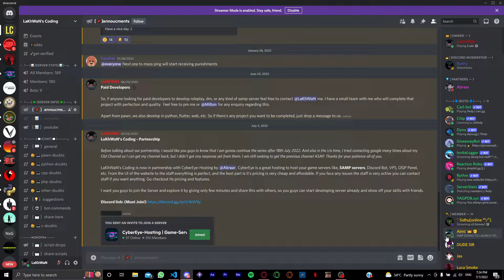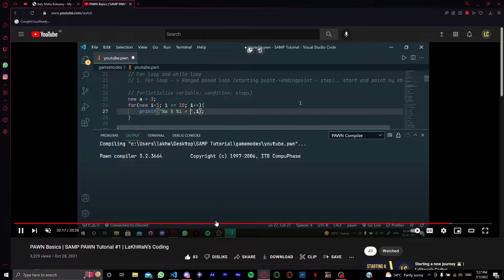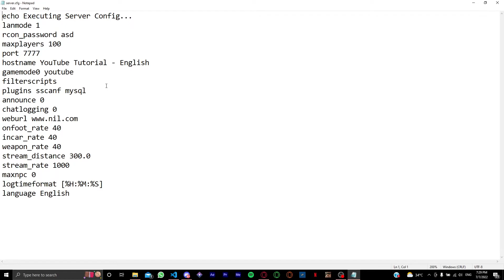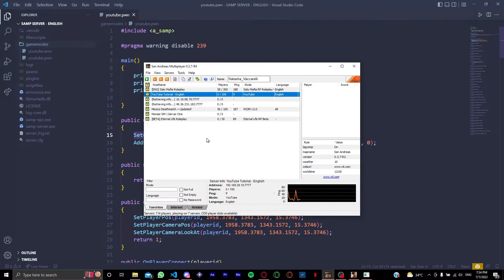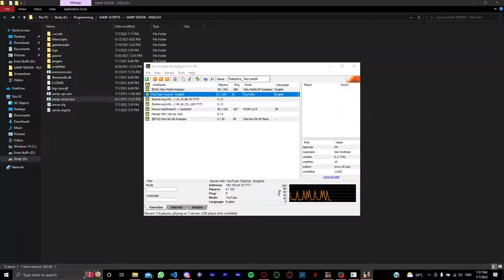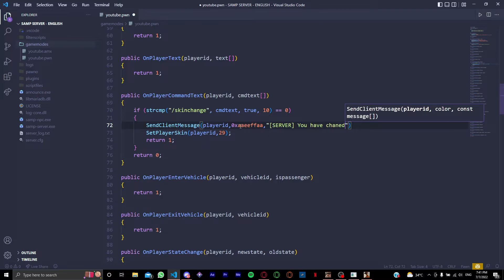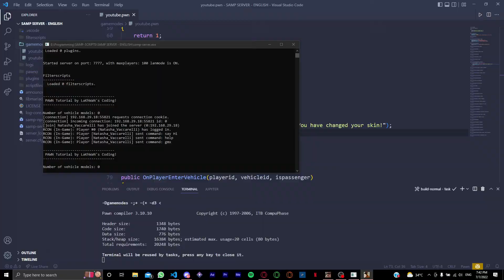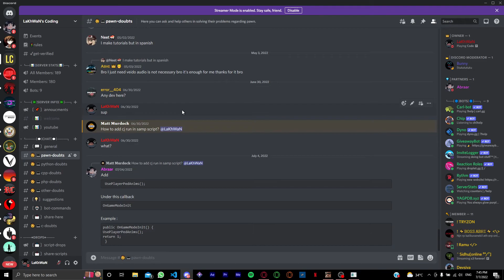About Rcon, Message, Commands | SAMP PAWN Tutorial #2 | LaKhWaN's Coding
Hi Guys!
This is the most demanded series, and here I am as you asked for it! I will continue this series and will complete every single topic I can.